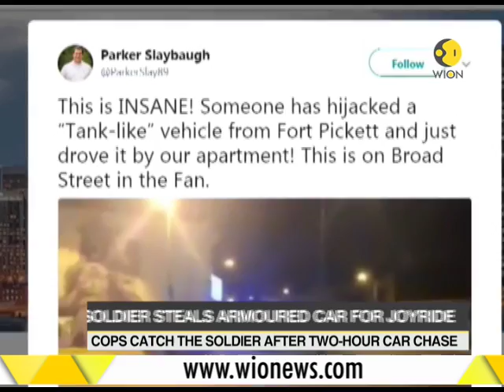US soldier steals armoured car in Virginia for joyride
US soldier steals armoured car form National Guards Base in Virginia for a joyride. But cops catch the soldier after a two-hour car chase. Watch the video to know more.